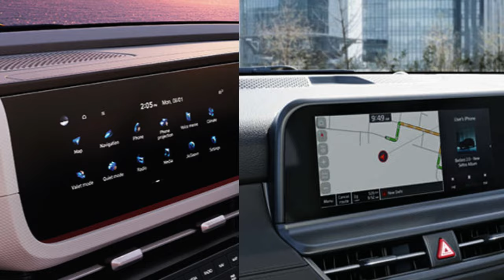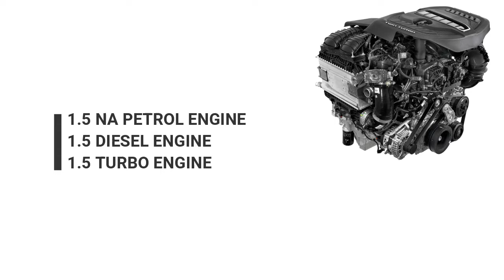Hyundai Creta 2024 VS Kia Seltos 2024 | Kaunsi car choose karoge ?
Hyundai Creta,
Creta 2024,
Hyundai Creta 2024,
Creta Facelift,
Kia Seltos 2024,
Seltos Facelift,
Creta VS Seltos,
Hyundai Creta VS Kia Seltos,
Kia Seltos,
Seltos 2024,
Seltos Modification,
Creta Modification,
Creta Review,
Seltos Review,
Creta Ownership review,
Seltos Ownership Review,
Creta Owner Review
Seltos Owner Review,
Creta Mileage,
Seltos Mileage,
Creta facelift base model,
Seltos Faclift Base model,